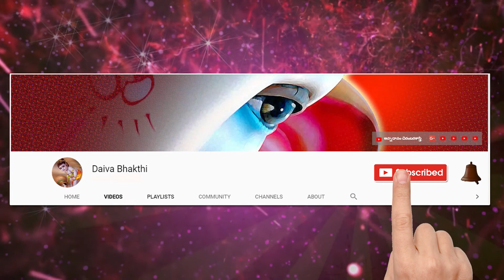Deep meditation for health || Powerful mantra for Healing Meditation || Dhanvantari Mantra Chants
Deep meditation for health || Powerful mantra for Healing Meditation || Dhanvantari Mantra Chants | Prayer for Keeping Away virus